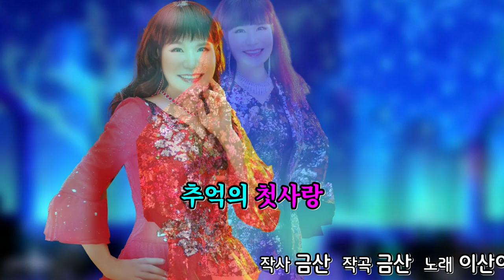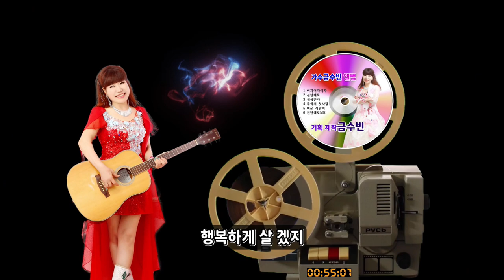(원곡 이산이) 기획시리즈 제2부 세미 뮤직영상